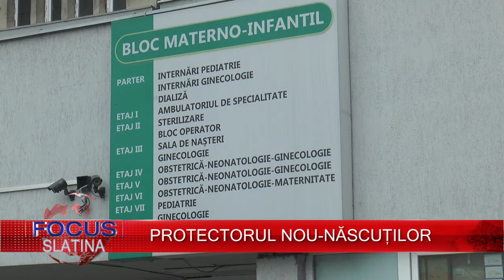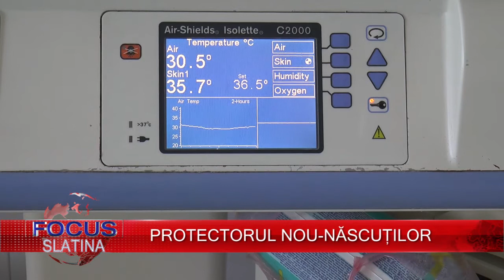PROTECTORUL NOU NĂSCUȚILOR (30.08.2016)